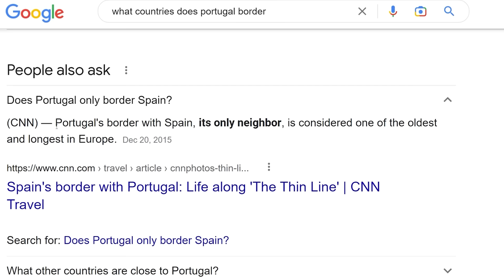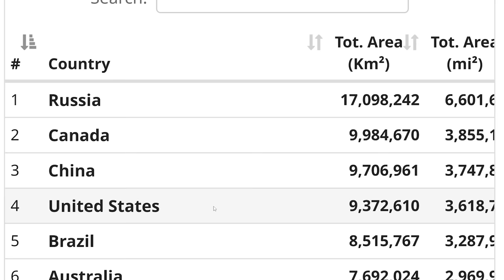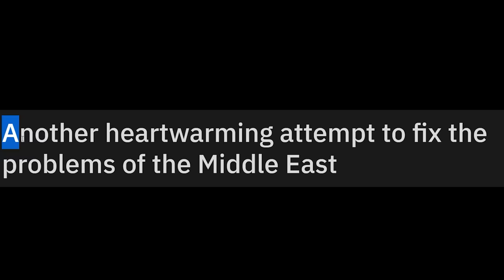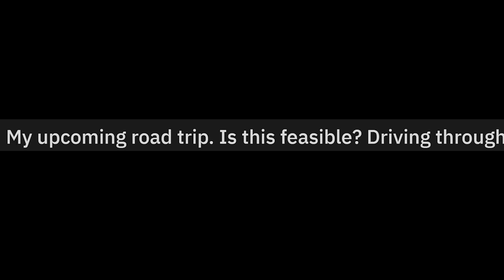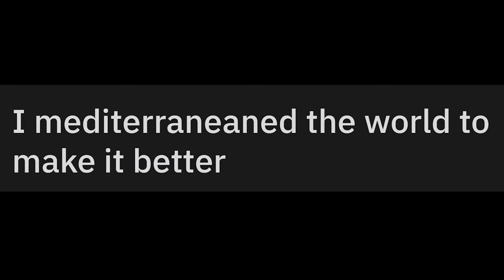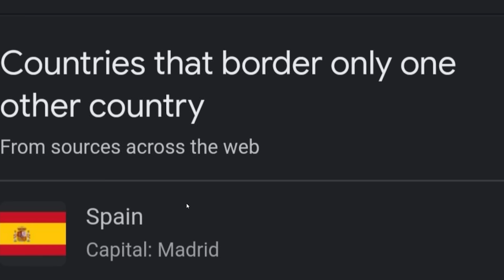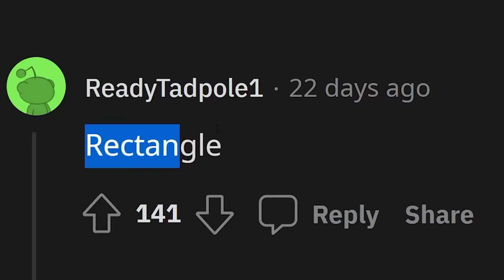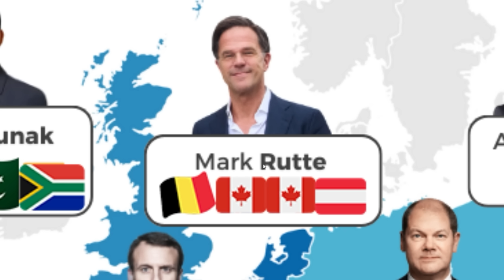How Many LUXEMBOURGS Can Fit...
SoviettheDILFofCountryhumans
Ivan Lima
Diary of a Wimpy Kid The Catfish
imabigboy
ZaneyBoi
Astrakonix
Brazilian guy from Brazil
Veiotic
Twickenhamster
TheMexican760
Triv44 aka DrewcometoCracow,Polandnextvacation
Robert Elonich
Patrick Allison
RyeThePie
The Polish–Lithuanian Commonwealth
LuxembourgLover
ortin 5610
Drew's Argentinian Grandpa
Carmel Saida
DJ McSkillet
drew's goth gf
Bryton Is The Best
Based Selene
Bjarne Wildfang
20 Dollars is a lot Drew!
aPhatNarwhal